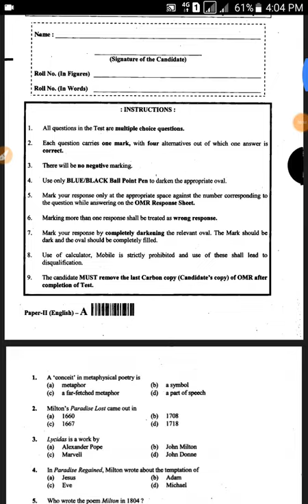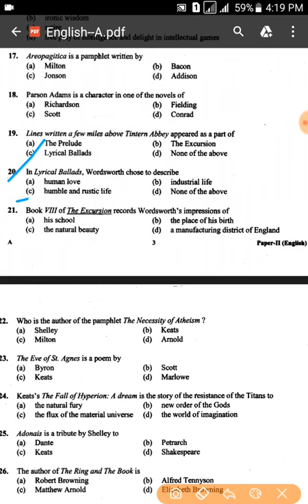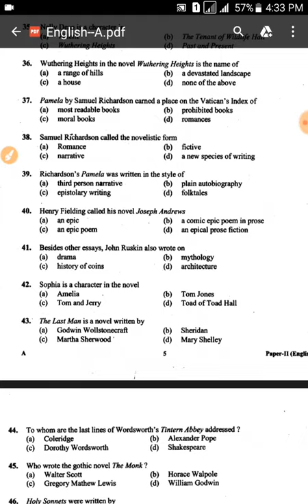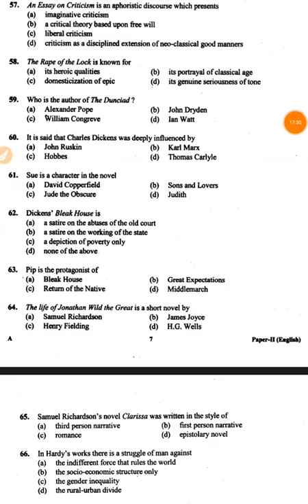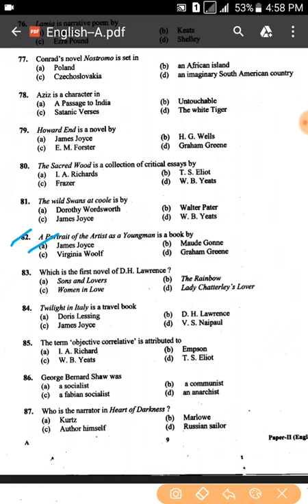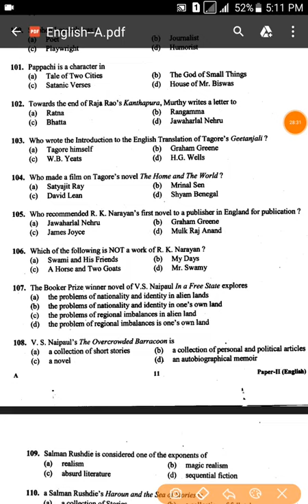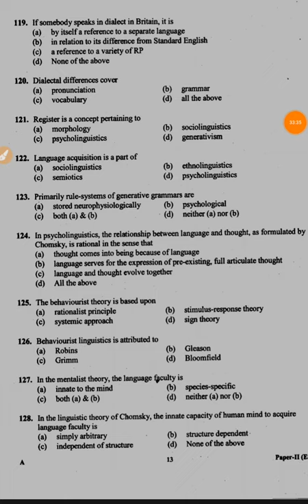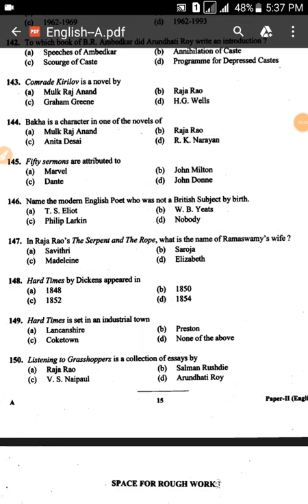punjab master cadre english preparation,punjab master cadre english question paper,master cadre note